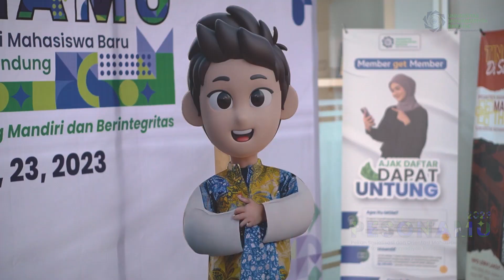Highlight DAY 3 PESONAMU 2023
Halo Bestie UMBandung, ga kerasa udh kuliah lagi ya. Sambil nunggu kelas, bestie UMBandung bisa nih nonton Highlight PESONAMU hari ketiga nih.

Untuk Informasi Penerimaan Mahasiswa Baru, Hubungi :
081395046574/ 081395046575